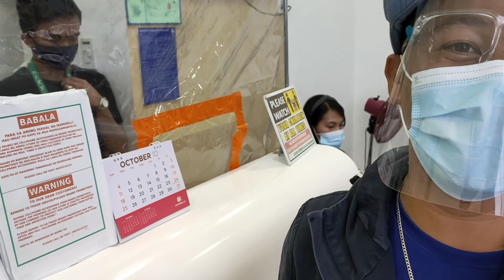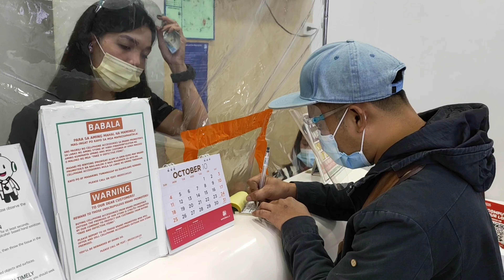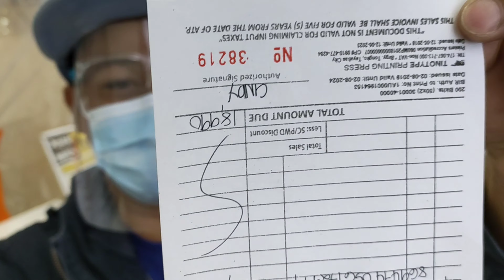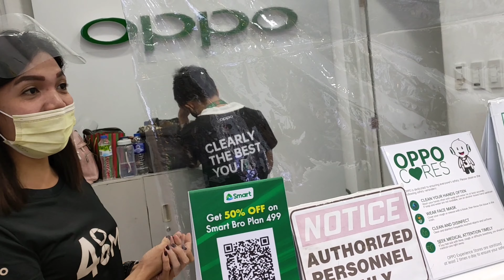OPPO RENO4 | MY NEW PHONE | SM LIPA, BATANGAS | Part 1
Dahil disapproved sa Home Credit, ayon napa Cash ang pagbili ng Oppo Reno4, dahil magaling din ang pag sales talk sa akin ni mam Cindy, thank you mam for assisting me...
Vlog No.63